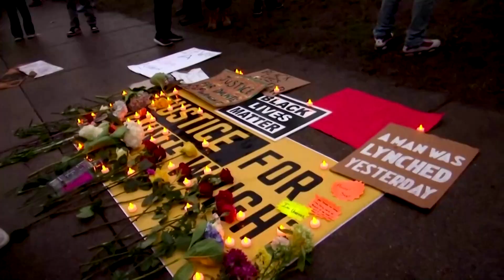Derek Chauvin's defense team launches its case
Defense attorneys in the murder trial of Derek Chauvin called an expert witness who testified that the former Minneapolis police officer was justified and reasonable in his use of force during his arrest of George Floyd .